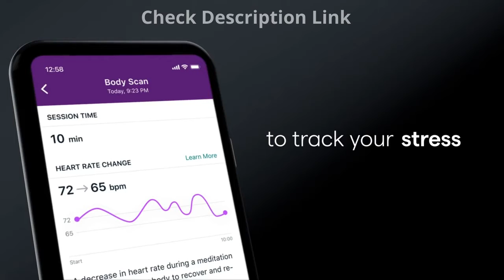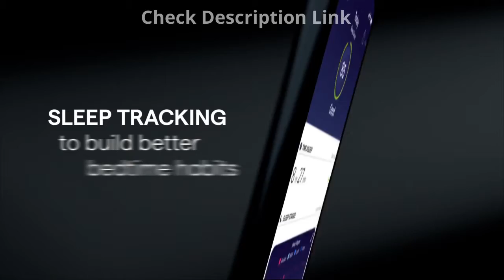Fitbit Sense Advanced Smartwatch with Tools for Heart Health | Fitbit Sense Smartwatch Review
Fitbit Sense Advanced Smartwatch with Tools for Heart Health, Stress Management & Skin Temperature Trends, WhiteGold, One Size (S & L Bands Included)
EDA Scan app detects electrodermal activity which may indicate your body's response to stress and a built-in skin temperature sensor logs yours each night so you can see when it varies
Assess your heart for atrial fibrillation –a heart rhythm irregularity- and easily share results with your doctor (The Fitbit ECG app is only available in select countries. Not intended for use by people under 22 years old.Operating temperature: 14° to 113°F
An on-wrist skin temperature sensor tracks yours each night so you can see how it varies. You can also see your nightly blood oxygen levels at a glance with our collection of clock faces.Radio transceiver: Bluetooth 5.0.Operating temperature: -10° to 45° C
High & low heart rate notifications alert you if yours seems above or below your average.Battery lasts 6 plus days plus, fast charging gives you a full day's charge in just 12 minutes (Varies with use and other factors; up to 12 hours with continuous GPS).Use built-in GPS during runs, hikes, rides and more to see pace & distance without your phone and use the built-in mic and speaker to take Bluetooth calls hands-free when your phone is nearby (Requires more frequent charging).